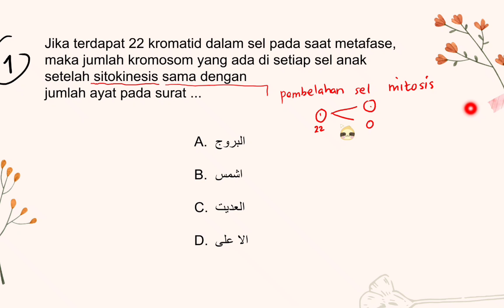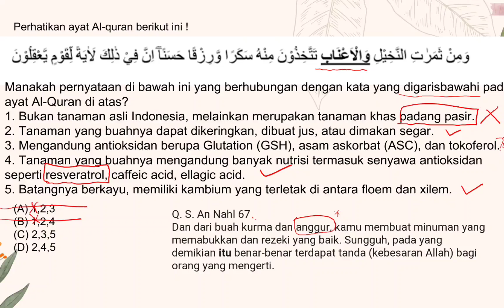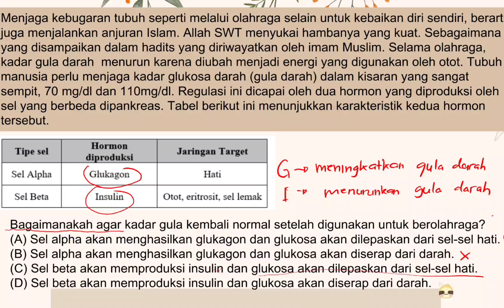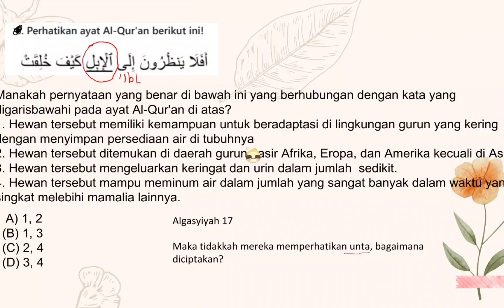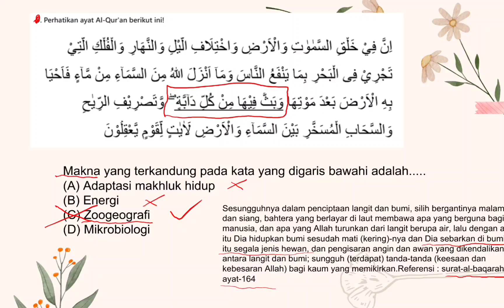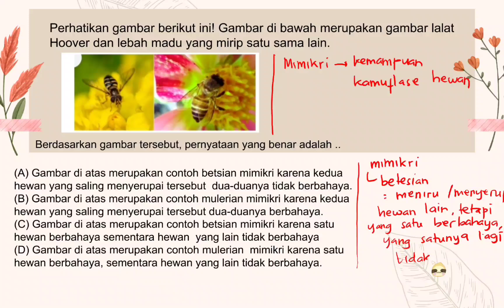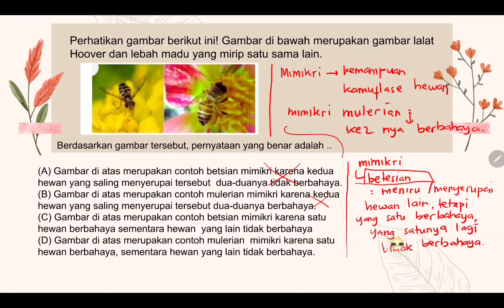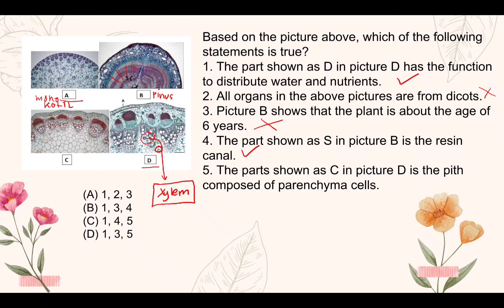TERUPDATE! pembahasan soal KSM BIOLOGI MA 2022| LENGKAP PENJELASAN AYAT QUR'AN ! SOAL HOTS !part2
hallo pejuang Kompetisi Sains Madrasah bidang BIOLOGI MA... ini adalah video dari kumpulan soal soal KSM BIOLOGI dari KSM terkini.  Dilengkapi penjelasan ayat lengkap, tips menjawab soal panjang, dan soal benar benar kondisi terkini.  Setiap tahun kisi kisi soal KSM selalu sama. dan berdasarkan pengalaman, soalnya tidak jauh melenceng dari soal soal yang ada sebelumnya. membahas soal soal KSM yang sudah pernah diujikan membuat kalian semakin kaya akan referensi dan materi pembahasan soal.. jadi jangan skip video ini ya..silahkan tonton videonya sampai habis..